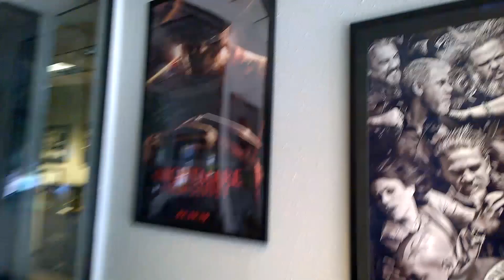Ma nouvelle BATMOBILE en direct de LOS ANGELES !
Aujourd'hui on vous fait une présentation à distance de ma Batmobile grâce à mon ami Phil qui habite Los Angeles.
Cette Batmobile esr une officielle Warner Bros utilisée dans le Stunt Show Batman du par d'attraction 6 Flags au nord de Los Angeles